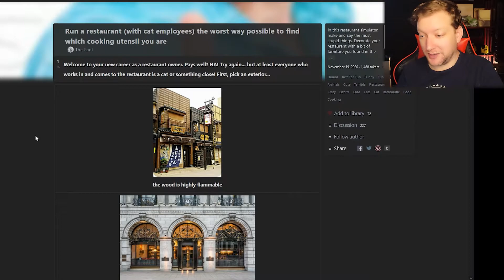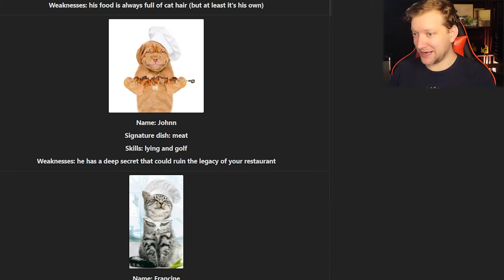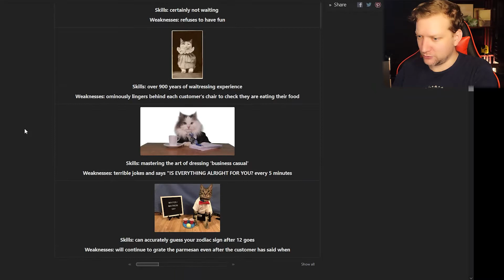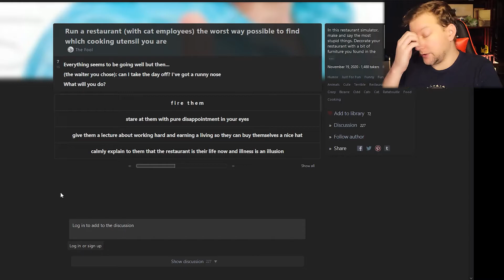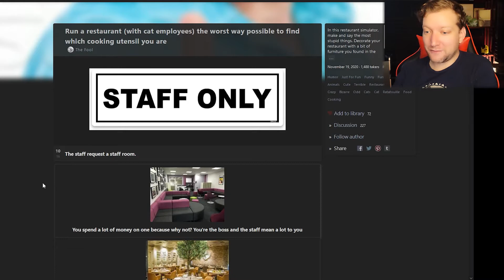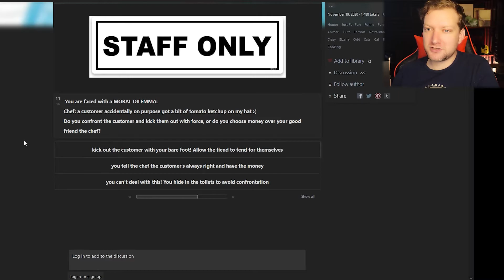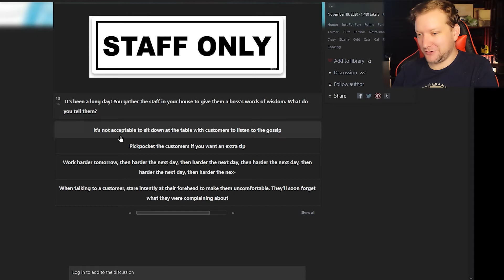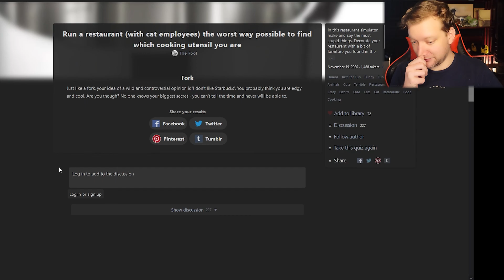Ridiculous Quiz Time: Run a restaurant (with cat employees)!?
Yes, chef!